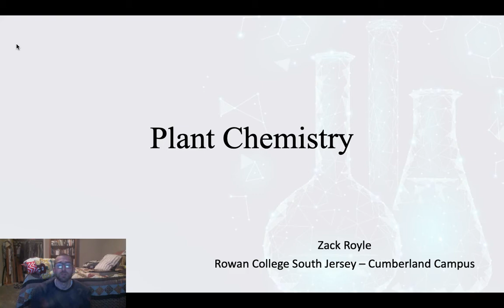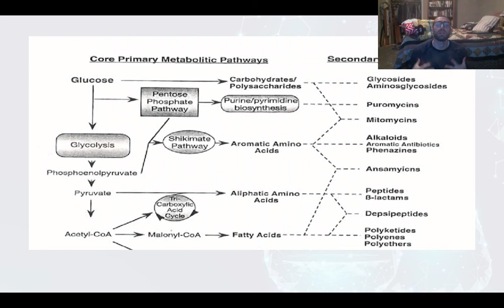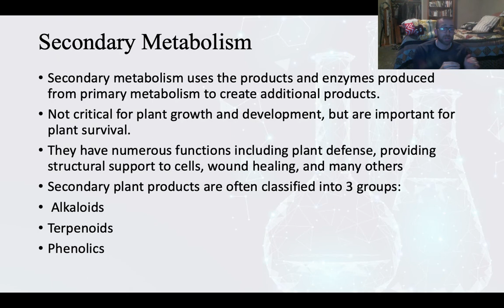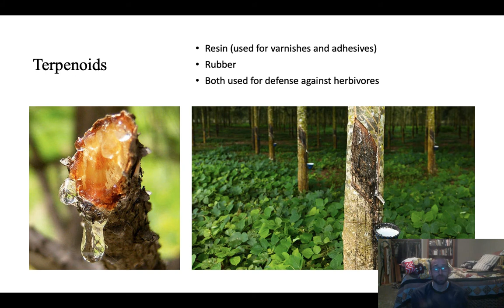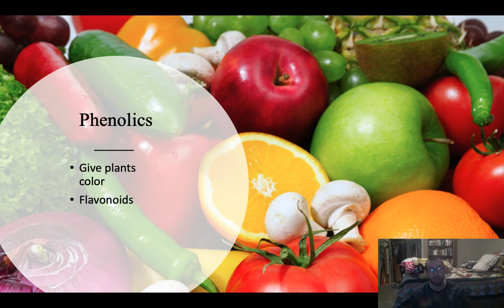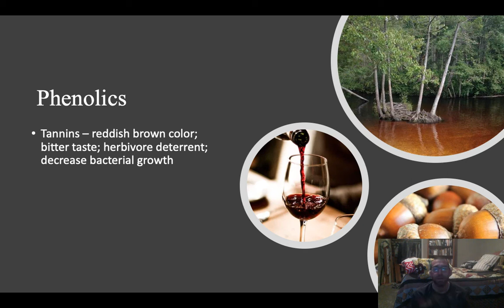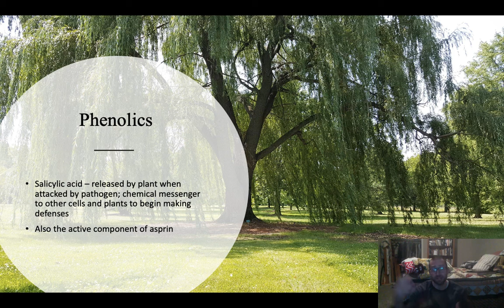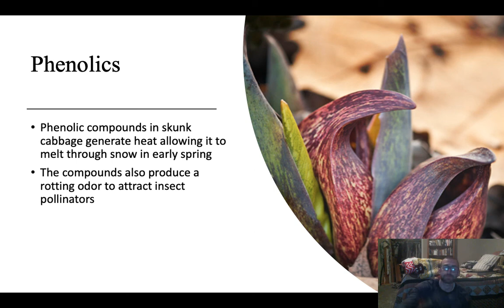Plant Chemistry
This video serves as a brief introduction to plant metabolism and the different products synthesized by plants.